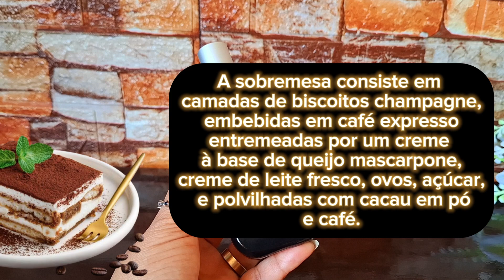PERFUMES QUE MEU MARIDO É PROIBIDO DE USAR SEM MIM 😌🤪😍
Oi gente... bem vindos a mais um video!
Hoje trago dicas de perfumes masculinos que chamam atenção!

Neste link, tem todas as lojas parceiras, em um só lugar😍

DAYJULHO ou DAYAGOSTO ou  PRIMEIRACOMPRA ou CHEIROSINHAS

CUPOM DAY15 ou FRETE20

📲 Thipos:
Cupom DAYANE

📲 Indicações Shopee:
(Tie perfumes, Thipos, Drika perfumes importados ,Válvulas Oui e mais)

TUDO EM PRIMEIRA MÃO  POR LÁ